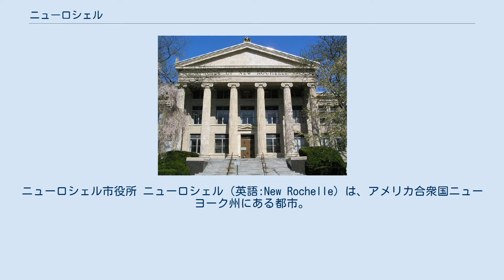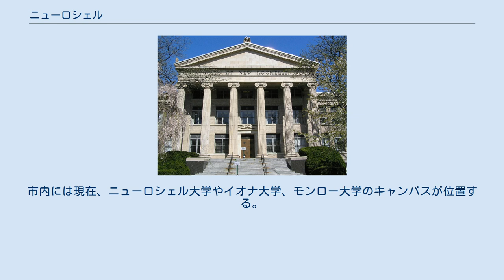ニューロシェル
ウエストチェスター郡_(ニューヨーク州)
ニューロシェル市役所 ニューロシェル（英語:New Rochelle）は、アメリカ合衆国ニューヨーク州にある都市。
ウエストチェスター郡に位置し、同郡で2番目に大きい都市である。
2000年の国勢調査では人口7万2182人。
 ニューロシェルの歴史は、トーマス・ペルが1654年に一帯の土地を購入したことから始まる。
1685年、ルイ14世のフォンテーヌブローの勅令によってナントの勅令が廃止。
トーマス・ペルの甥にあたるジョン・ペルが土地の権利を所有していたが、その後土地をユグノーの家庭に提供した。
一帯にはフランス西部のラ・ロシェルからやってきた職人たちが住み着き、出身地にちなんで土地一帯を「新しいロシェル」の意味のヌーヴェル・ロシェル（Nouvelle-Rochelle）と名付けた。
市の名称はこのフランス語の意味を英語にした言葉から由来。
ハドソン・パークにある記念碑には、初期に移り住んだユグノーの家庭の名前が彫られている。
 独立戦争期にはジョージ・ワシントンも訪れたほか、ホワイト・プレインズの戦いも繰り広げられている。
18世紀中は小さく質素な土地であり、豊富な農地を所有していた。
また、短期間ながらトマス・ペインも市内の邸宅に滞在していたことがあり、現在小さな通り沿いにあるトマス・ペインのコテージは博物館として使用されている。
 ニューロシェルの総面積は34.3平方キロメートル。
市内には現在、ニューロシェル大学やイオナ大学、モンロー大学のキャンパスが位置する。